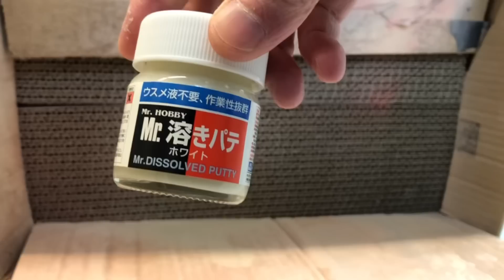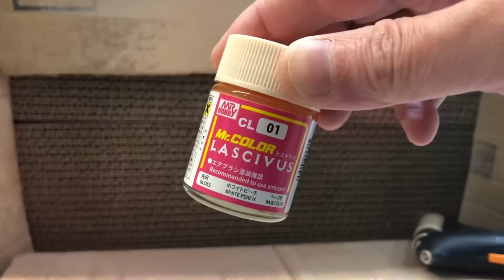五等分の花嫁 泡風呂でグラビア撮影する中野二乃【アクアフロートガールズフィギュアで大人の図画工作】Nakano NINO - Quintessential Quintuplets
DIY: Nakano NINO (Quintessential Quintuplets) Aqua Float Girls Figure

小さめで可愛いと評判の「アクアフロートガールズ」の五等分の花嫁・中野二乃ちゃん。入浴シーンが連想されたので、ボディソープを使って泡風呂にいれてグラビア撮影会をしました。

0:00 今回は五等分の花嫁・アイドル二乃
0:58 アニメ第二期・７話の会話とともに
1:26 パーツチェックを兼ねて組み直し
1:58 水着がなくなったのでパテで直そう
3:29 ＶカラースプレーとMr.溶きパテ
4:07 捨てサフからのホワイトピーチ
4:59 泡風呂に沈むアイドル・中野二乃
6:00 ガンダムマーカーとアイシャドウで
6:33 ウェザリングマスターで肌化粧
6:57 黒のゴム風船で簡単な水着を作る
7:31 ゴム風船水着に着替えた中野二乃

「差分」はコチラのブログでチェック！

使用モデル:
五等分の花嫁 Aqua Float Girls 中野二乃

【関連動画】

【私の愛用道具・My favorite tool】

・ソフビカラー
・Mr.溶きパテ

・Sparmax Flyer-SR
・ウェザリングマスター

【美少女フィギュア改造リスト】